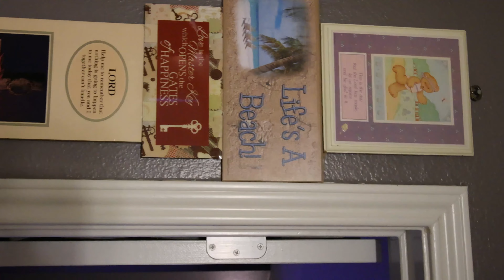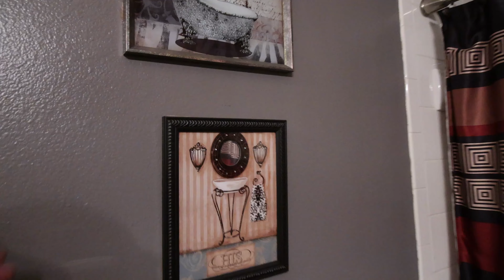R7 Vlogging with the EF-S 10-18mm IS STM Lens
Vlogging around the house showing off the pets and testing the lens stabilization plus the 4k oversampled 7k Fine mode at 30fps.  Stay Safe and Keep Smiling!  Cheers!